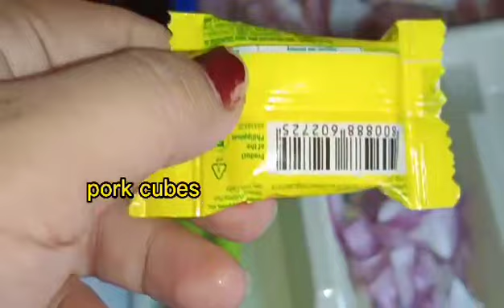PAANO MAGLUTO NG GINATAANG KAMANSI | MAS MASARAP SA GINATAANG LANGKA!!